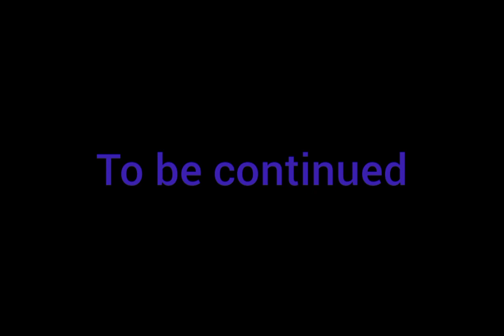Magic Reese, the last esper Season 1 Episode 1